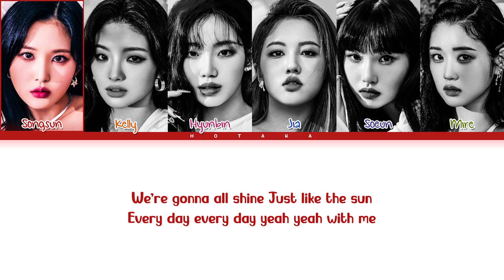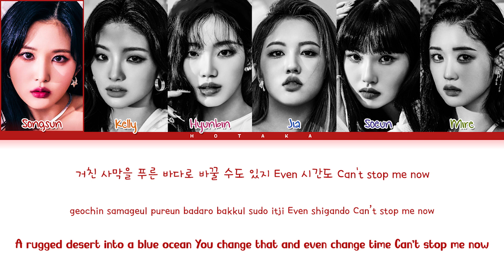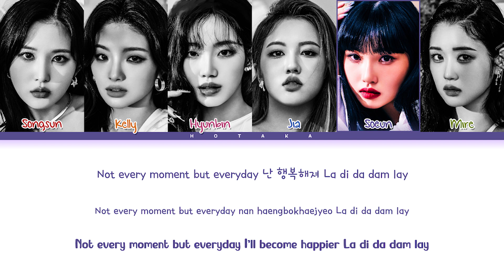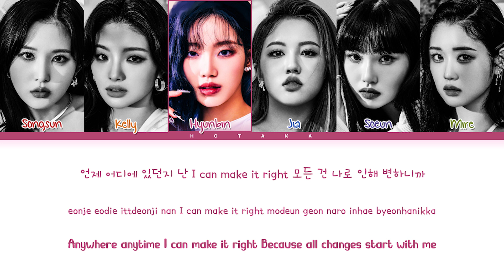TRI.BE Diamond Lyrics (Color Coded Lyrics)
All Rights Administered by TR Entertainment
• Artist: TRI.BE (트라이비)
• Song ♫: Diamond
• Album: Diamond
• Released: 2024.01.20